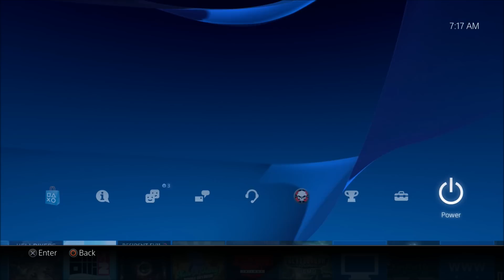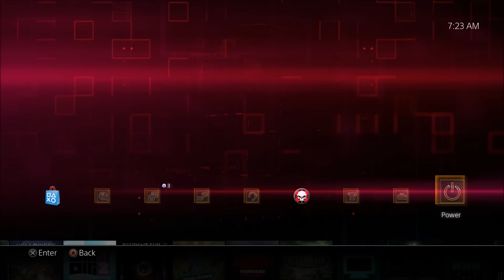PlayStation Dynamic Themes Prt 4 (PS4)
This is a video of me showing off the new Dynamic/Static Themes

Note: There a more new Dynamic and Static themes available on the PSN, from $1.99 to $3.49US and a few that are Free.

Dynamic/Static Themes, are available on the PlayStation Network
as a digital download.

Themes in Video:

1. The Order: 1886 Mayfair Theme
2. PlayStation HEROES: Destiny
3. The Hobbit Theme
4. Shiftlings (This theme is missing its top half)
5. PlayStation HEROES: Yasiel Puig Bronze
6. White Night
7. Toro's House
8. Far Cry 4 Kukri
9. Transistor
10.The Order: 1886 Whitechapel
11. Hohokum Dynamic